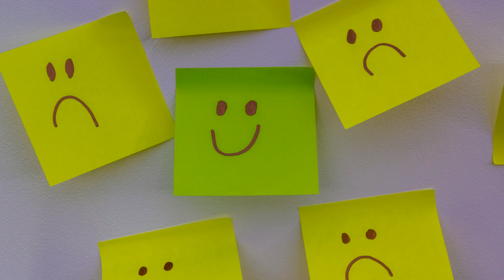Toxic Positivity : The White Bear Experiment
Welcome to the Growth Hub. Wellness, Meditation, Clinical Trials, Top Relationship tips, Political Discussion, Creator of Self help content, Motivation, Fascinating Science, Self Improvement, Mental health awareness, Growth and Help towards creating a happier more fulfilled life..